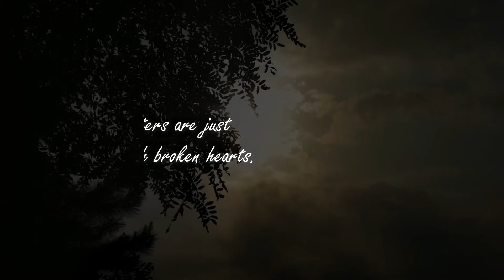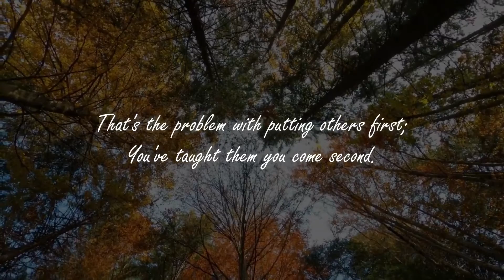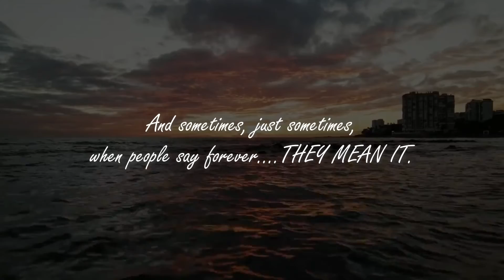Quotes that will make you think | Quotes & Sayings | Agha's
A compilation of Quotes and Sayings that will make you think.